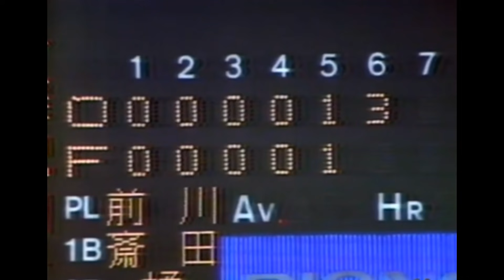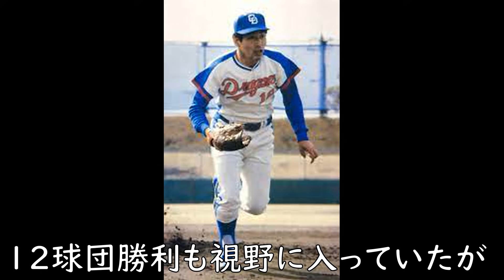【安木祥二 ロッテ】独特のピッチングフォームで主に左のリリーフとして活躍。オリオンズ時代は山内監督の構想の下で先発ローテーション入りし7勝をマークし前期優勝にも貢献！中日時代は大洋遠藤と投げ合い完封も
安木祥二投手は、やはり変則的な二段モーションが特徴的なピッチャー。よく真似をしたものです。私が存じ上げているのはロッテ時代からなのでアトムズ、太平洋クラブライオンズ時代は正直知らない投手でした。

ロッテ移籍後は左のリリーフで活躍も当時の山内監督の構想では先発ローテーションで回ってほしいと思っていたようで1980年は村田兆治、仁科時成、水谷則博、奥江英幸に次ぐ先発5番手で1年間活躍。7勝8敗1S 5.32
の成績を残す。

当時のロッテは強力打線が売りで先発は5回5失点までokと言う方針で5点台の防御率ながらローテを守った。ちなみに奥江投手は13勝したが防御率は5.19だ。またこの年18Sの抑えの倉持明の存在も大きかった。

左投手がいない中、中日にトレード移籍し前年ロッテで1勝9敗と低迷したが見事に復活した。移籍2年目には大洋戦で遠藤一彦投手と投げ合い1-0で完封勝利も挙げた。

通算成績
445試合　33勝51敗4S　　防御率4.33